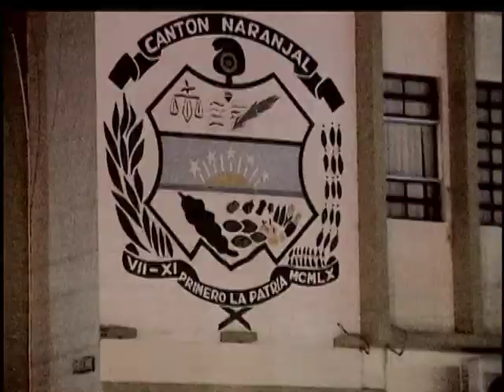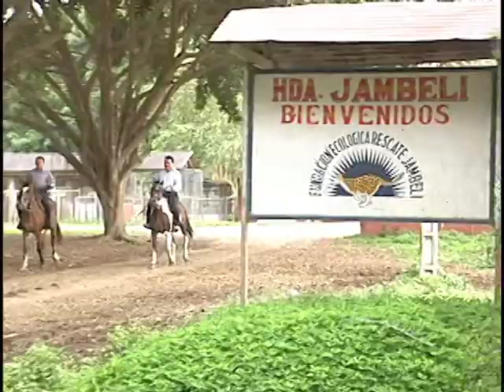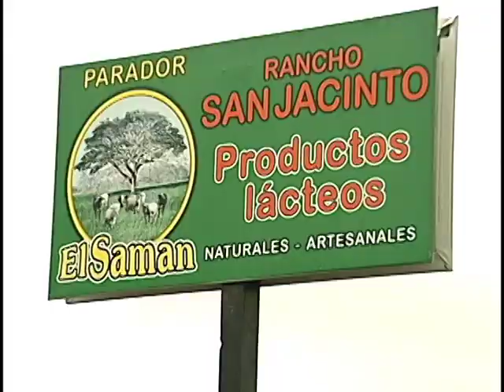naranjal tierra de encantos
naranjal